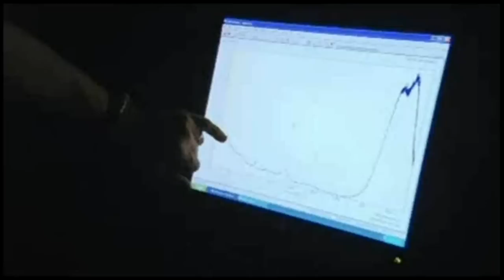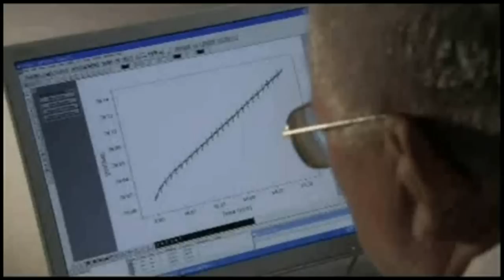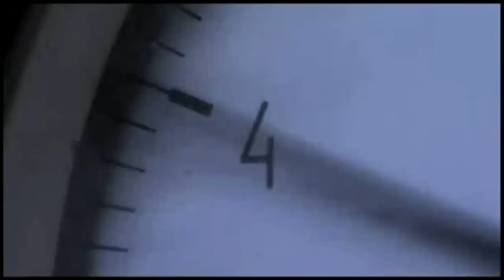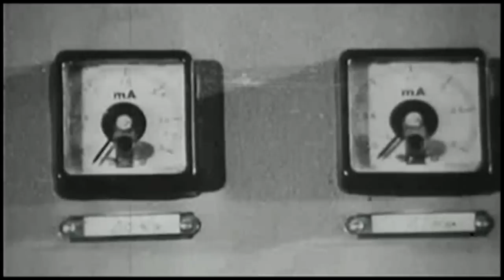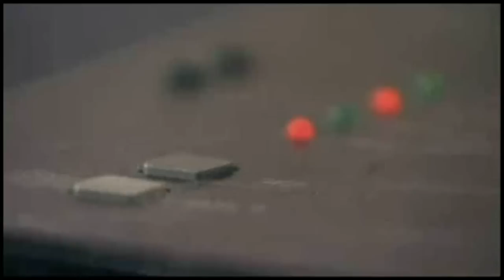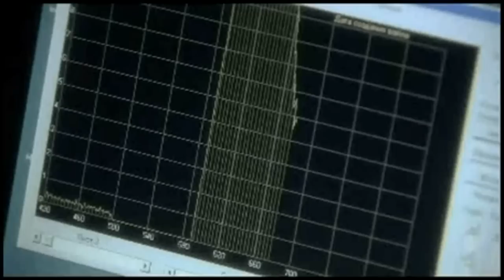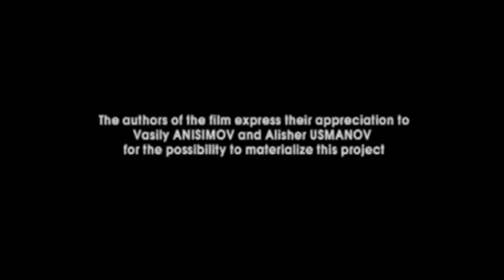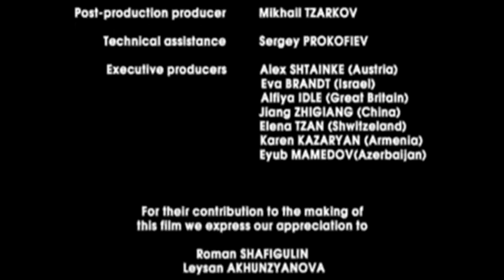Magnetic Water Documentary - Water Has Memory HD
In this documentary scientists from various fields explain how the water has memory and how its molecular structure can be affected by thought, energy and magnetic exposure. Please SHARE.